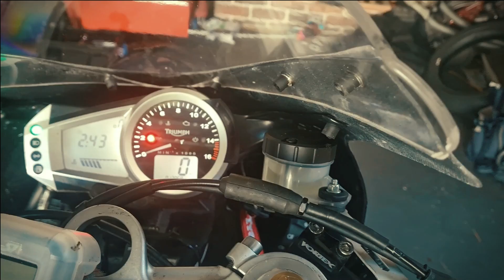2009 Daytona 675 Trackbike